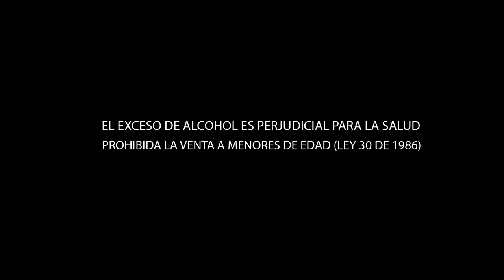RON GORGONA 8 AÑOS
En el departamento del Cauca, al Oeste de las costa pacífica entre sus majestosas aguas, como regalo del mar, brota una isla volcánica con encanto mítico  entre la cálida tranquilidad del océano, la inhóspita soledad y agreste verde selva; en ella, se camufla  uno de los tesoros más codiciados  por aventureros y mercenarios quienes apuestan su vida con el único propósito de encontrar la receta del preciado líquido que durante años ha sido custodiada con recelo tras la figura de un ser guardián que personifica GORGONA como dueña y protectora de todo lo que en ella habita.
Siglos atrás piratas de las aguas del pacífico, avistaron la isla y desembarcaron con el propósito de esconder las barricas con el líquido, el cual poseía propiedades especiales  que lograban  la inmortalidad del ser, cuenta la leyenda que cuando los navegantes llegaron al este paraíso natural abandonaron las barricas, y siguieron su camino, mientras que la selva se adueñaba de su tesoro.
Hoy en día nosotros llevaremos el secreto líquido, para convertirlo en Ron Gorgona 8 años por la Industria Licorera del Cauca, Brindando un homenaje a esta maravillosa isla Caucana, donde devolveremos el ron al mar, para tomarnos todos los encantos que atrapan tus sentidos